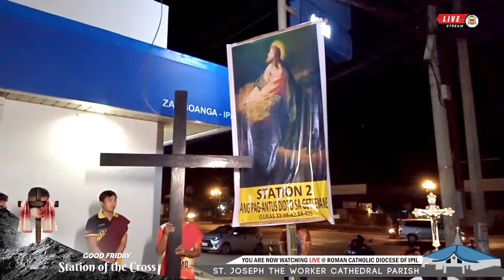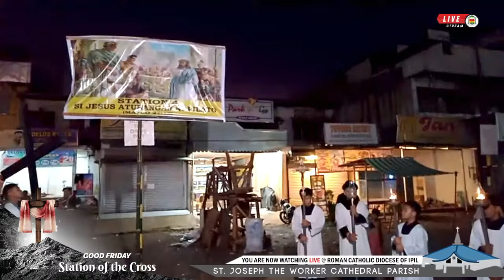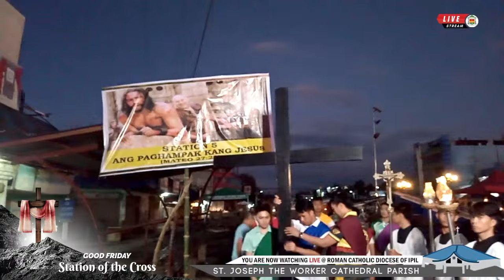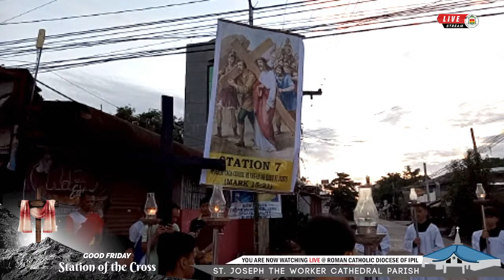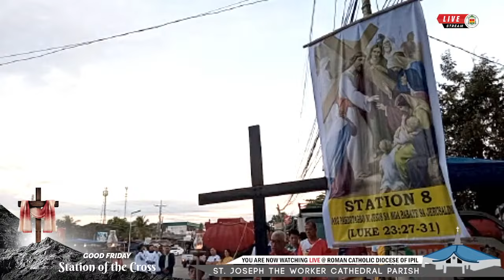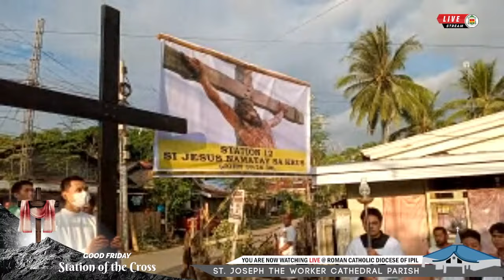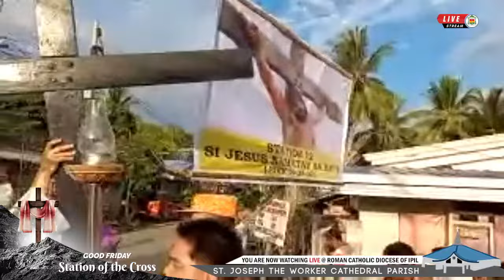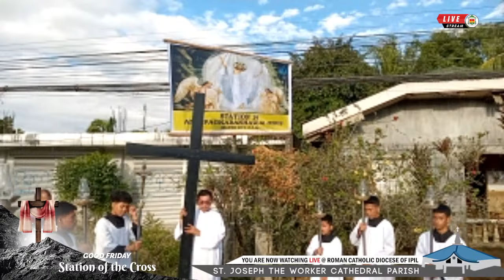Station of the Cross Ipil, St. Joseph the Worker Parish Cathedral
🌟 Join us for a profound journey of faith this Holy Week! 🙏 St. Joseph the Worker Parish Cathedral invites you to experience the Stations of the Cross through a live streaming broadcast. 📹 Let's walk together in the footsteps of Jesus, reflecting on His sacrifice and love for us all. Tune in to our live stream at [Insert Link] and let the spirit of the season fill your heart. Don't miss this opportunity for spiritual renewal and connection. See you there! HolyWeek2024 StationsOfTheCross FaithJourney 🕊️✝️